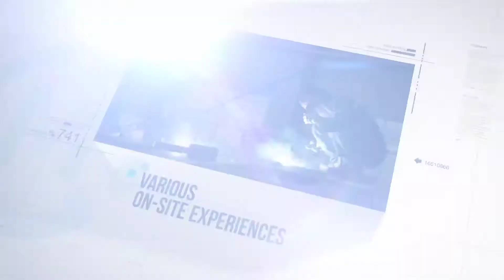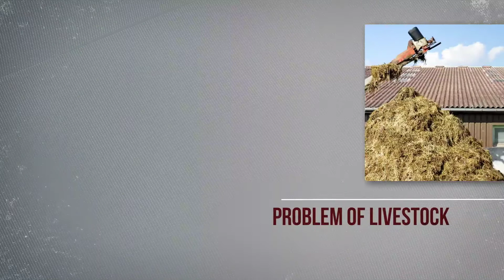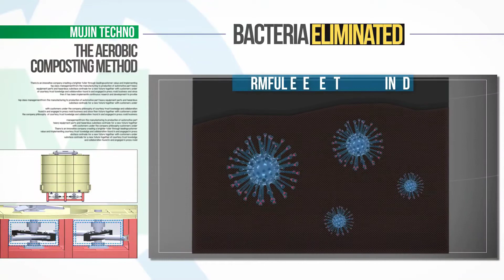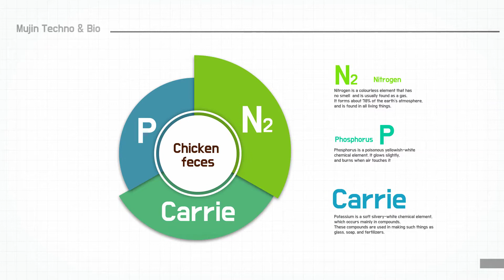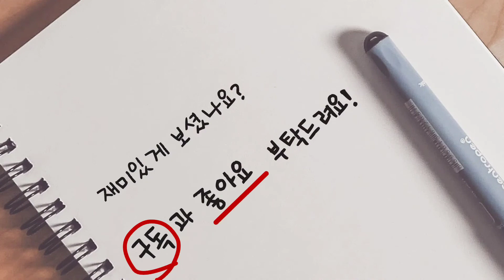무진테크노&바이오 는 뭐하는 곳인가?콤포스트발효기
친환경 앞장서는 기업으로 가축농가들의

든든한 지원군이 되고 있습니다